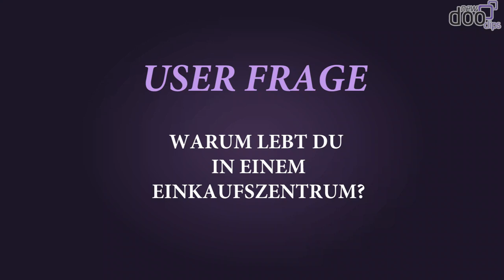Lebt Prince Sanji in einem Einkaufszentrum?